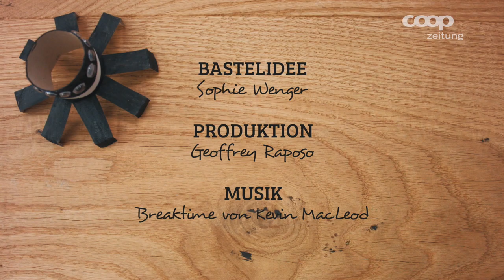Bastelidee fürs Wochenende - Die Spinne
Jeden Freitag bieten wir dir eine neue Bastelidee fürs Wochenende! Bastle diese Woche mit deinen Kindern eine kleine Spinne aus einer WC Rolle.